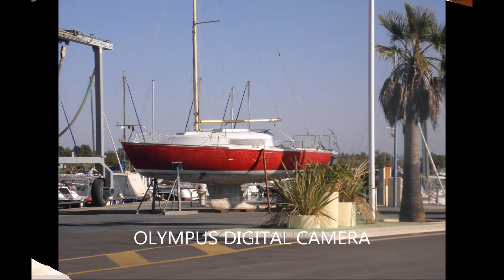mai 20, 2013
eddy